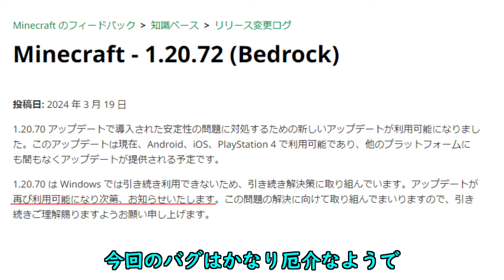【統合版マイクラ】Ver1.20.72 ワールド全消失バグ修正ならず、クラッシュ問題の修正のみ!? ～最新のアップデート情報～【Switch/Win10/PE/PS4/Xbox】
MINECRAFT BE Ver1.20.72「ワールド全消失バグの修正ならず、クラッシュ問題の修正」のマイナーアップデートについて紹介致します。

・Ver1.20 旅路と物語のアップデートの情報について